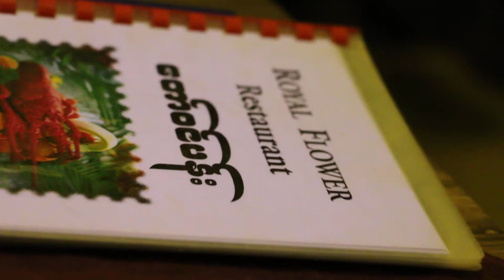Ngwe Saung Beach, Myanmar - Popular Rose Flower Garden Restaurant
Why is one restaurant so popular with Caucasians and others are empty? What is the formula for success?

I visited the Ngwe Saung Beach, off the Bay of Bengal, popular with Caucasians. It really has fine white sand and is clean.